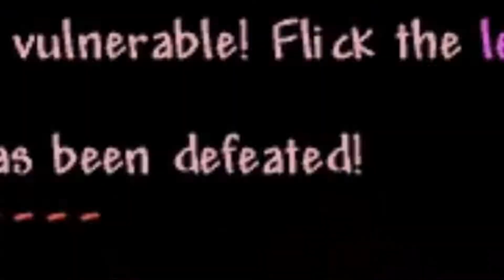A New Evil is Coming - Ascension Teaser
I was one of the lucky few to test the ''Ascension'' beta, and I had to do a little video about it :D